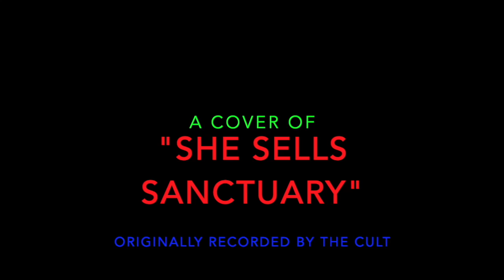SHE SELLS SANCTUARY - THE CULT, COVER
The Cult - She Sells Sanctuary is one of the greatest rock songs of the 1980's. A very different sounding band than when Rick Ruben got a hold of them an album later.
It was a pleasure recording this song remotely from Los Angeles, Joshua Tree, Burbank, West Hollywood and London, England.

After all, what else were we supposed to do during the Covid lockdown?

Guitar: Matt Fuller (PoM)
Bass: Ricky Bonazza (Butcher Babies)
Drums: Kyle Hughes (Bumblefoot)
Vocals: Brett Copeland (Brett Copeland)
Mixed and Mastered By Ricky Bonazza
Video Editing by Matt fuller